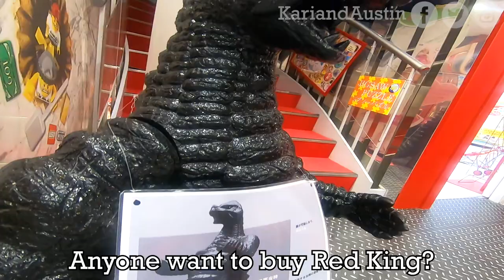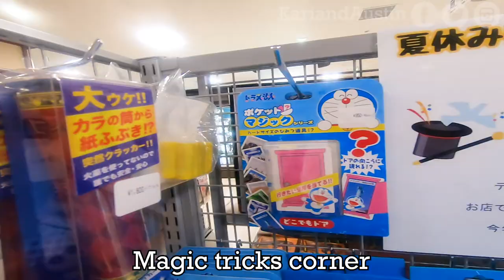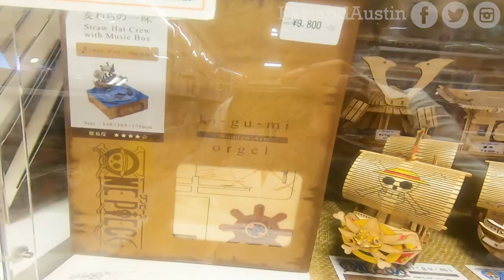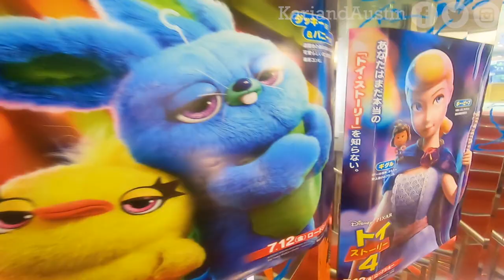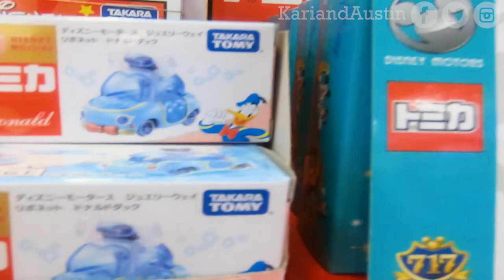BIGGEST TOY STORE in GINZA, JAPAN Hakuhinkan Toy Park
We checked out Hakuhinkan Toy Park, the biggest toy store in Ginza, Japan. It's 4 floors of toys, toys, and more toys of different varieties. You have plushies, modle,s kits, magic, action figures, figures, puzzles, trinkets, and more. Check it out with us as we explore this wonderful store that will fulfill the love of toys for children and adults alike.

Hope you enjoyed the video! Every new subscriber makes us happy to see & encourages us to make more videos for you to enjoy.

*Toys in the video
Samurai Metal Kit
DIY Miniature Scene Kit
Plush toys
Totoro plush
Monster Hunter figures
DIY Wood Craft Kit
Paper animal wall mount

Filming Equipment
Camera Holder
Memory card
Battery charger